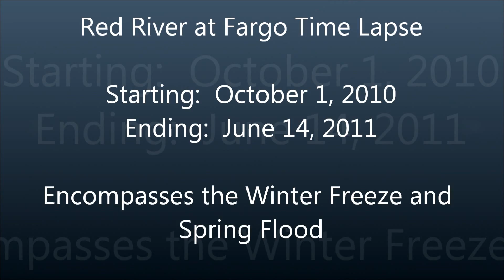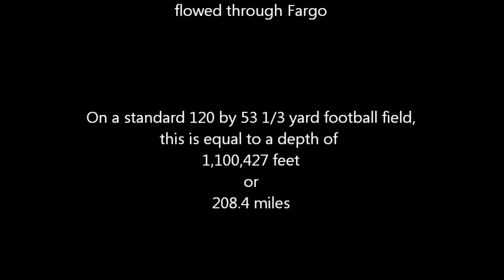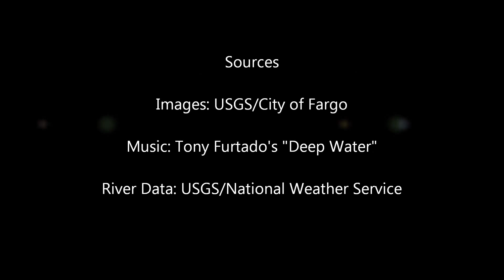2011 Fargo Flood Time Lapse (complete)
Time lapse of the Red River at Fargo/Moorhead, ND/MN from October 1, 2010 to June 14, 2011 in which the river spent a record period of time above flood stage of 18.00 feet.  Images are available to download at the USGS website along with the river data information (also at the National Weather Service website). Music is Tony Furtado's "Deep Water".